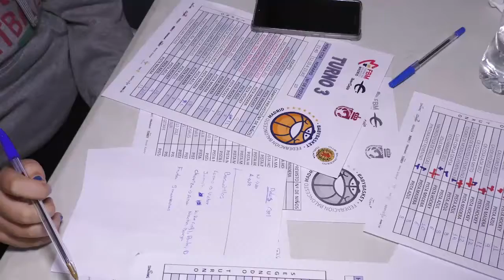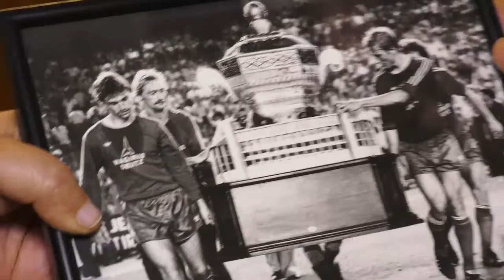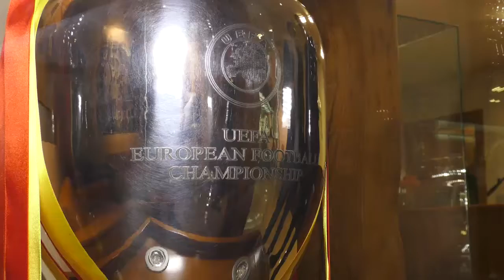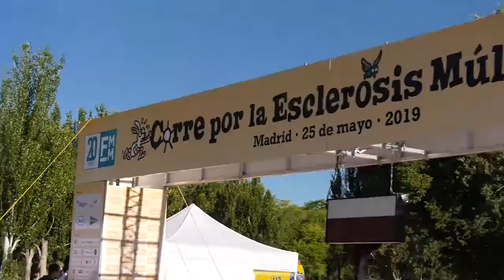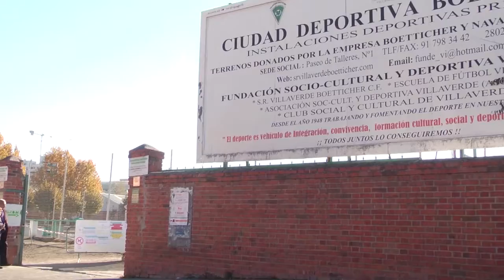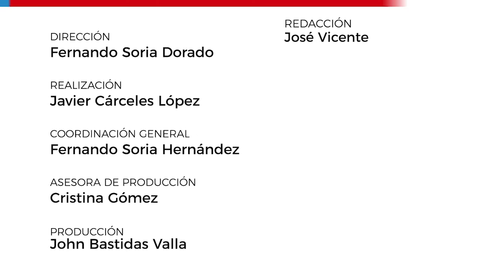Programa 171 | Madrid se Mueve TV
Madrid se Mueve es un programa de televisión que difunde hábitos de vida saludables e historias de superación relacionadas con la práctica de la actividad física y del deporte.

Contenidos del programa 171:

- Reportaje sobre una nueva edición del Babybasket, una jornada celebrada en Coslada y organizada por la Federación de Baloncesto de Madrid. Contó con la participación de más de 1.200 niños menores de ocho años.

- La historia de la Joyería Alegre, fundada en la década de los 50, que se ha convertido en una empresa especialista en la realización de trofeos deportivos de todo tipo. Entre ellos se encuentra la Copa del Rey que levantó el capitán del Valencia CF, Dani Parejo, tras vencer al FC Barcelona en la reciente final de la competición.

- Entrevista saludable a Lucio Angulo (exjugador internacional del Real Madrid de baloncesto).

- Reportaje sobre la Carrera solidaria por la Esclerosis, que batió su propio récord de participación con 4.300 corredores.

- En la sección “Muévete con Nosotros”, acudiremos a la 51ª jornada de Atletismo de Menores de Pozuelo de Alarcón.

- La historia del Villaverde San Andrés, uno de los clubes de fútbol con más solera de la Comunidad de Madrid, a través de su presidente, Juan Antonio Cózar.

- Saludos de Loida Zabala (Campeona del Mundo de halterofilia paralímpica), Javier Canosa (capitán del CRC Pozuelo de rugby), la Feria del Deporte Sport is Party, Antonio Escribano (médico especialista en nutrición deportiva) y Almudena Cid (exgimnasta olímpica).

- Encuesta ¿Por qué te mueves?